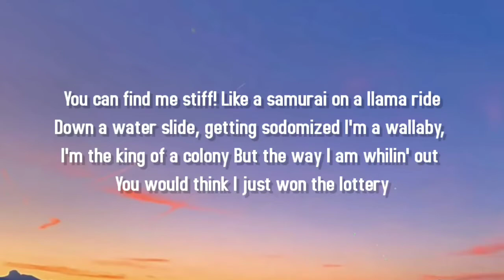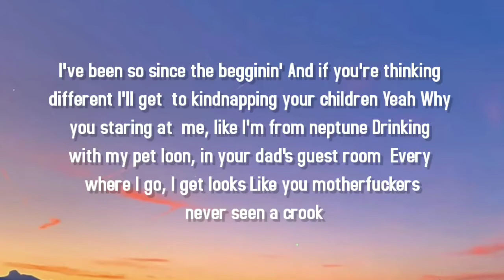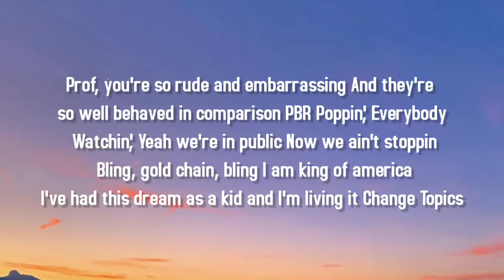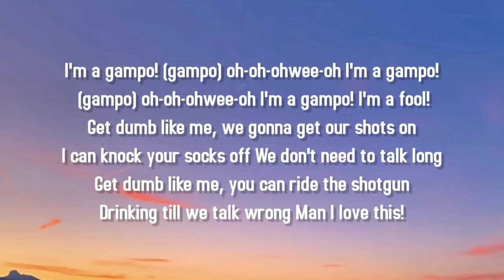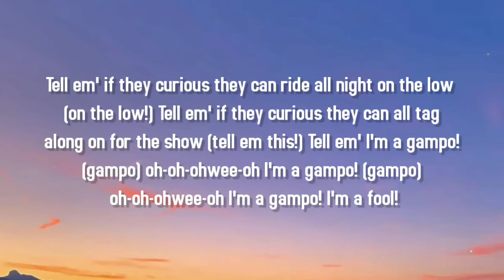PROF - GAMPO ( LYRICS )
You can find me stiff! Like a samurai on a llama ride
Down a water slide, getting sodomized
I'm a wallaby, I'm the king of a colony
But the way I am whilin' out
You would think I just won the lottery

Bling, gold chain, bling
I am king of america
I've had this dream as a kid and I'm living it
Change Topics

I would like that yellow bone girl in my office
With a little miniature giraffe and some chocolates
We can put a skyscraper where my garage is
Vator to the top, and give each other massages
I don't give a fuck about your opinion
I'm in a tub fucking with a couple ticklish women
And I'm a gampo! (gampo) I've been so since the begginin'
And if you're thinking different I'll get to kindnapping your children
Yeah
Why you staring at me, like I'm from neptune
Drinking with my pet loon, in your dad's guest room
Every where I go, I get looks
Like you motherfuckers never seen a crook

Tell em' if they curious they can ride all night on the low (on the low!)
Tell em' if they curious they can all tag along on for the show (tell em this!)
Tell em'
I'm a gampo! (gampo) oh-oh-ohwee-oh
I'm a gampo! I'm a fool!

Prof, you're so rude and embarrassing
And they're so well behaved in comparison
PBR Poppin', Everybody Watchin', Yeah we're in public
Now we ain't stoppin

Change Topics

Uncle Prof sit back and get shitty
While I unlock a big fresh pair of titties
King Gampo, fresh as a briz-ease
Sick as a disease/best in the cities
How my pinky ring got my shoes mad?
Lookin down at them motherfuckers like "Too bad!"
Similar to why my jeans pissed off
My whips so hard! got my dick soft
Candybreeze looking like a shellfish
I do what the fuck I want! can't help it

Get dumb like me, we gonna get our shots on
I can knock your socks off
We don't need to talk long
Get dumb like me, you can ride the shotgun
Drinking till we talk wrong
Man I love this!

Change Topics

I'm drunk climbing trees, dancing in the club
Buying alcohol for kids, man I'm getting love
All the Gampos take over the public
Welcome to America, where you at bitch?

We in public
We in public
We in public
Where you at bitch?
We in public
We in public
We in public